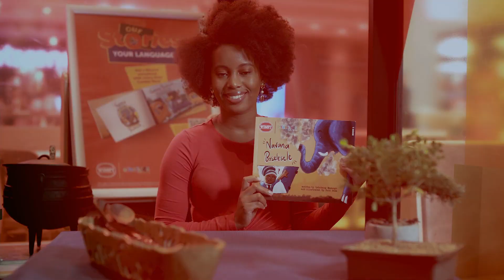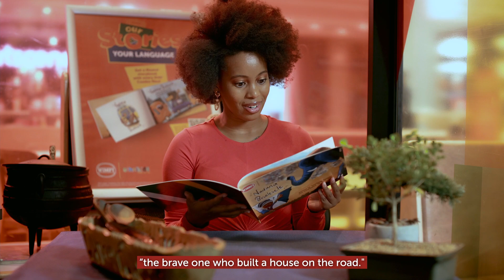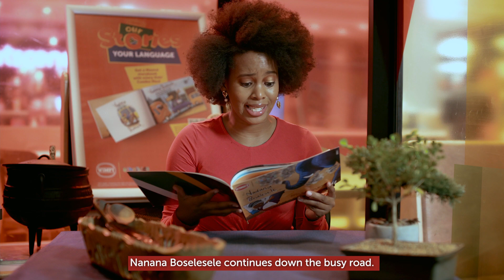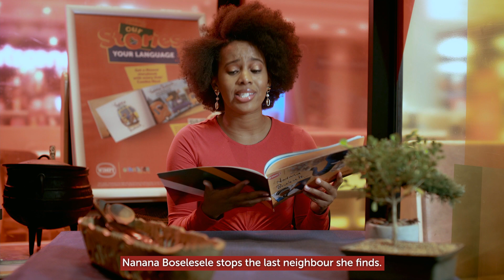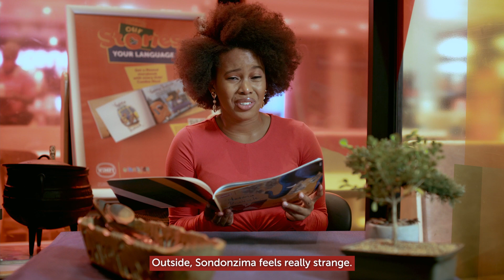Wimpy Local Kids Stories | Nanana Boselesele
This South African folktale is about a mother who is smart, caring, and brave; like all mothers, and a big, bad elephant called Sondonzima.

Enjoy this beautifully illustrated reading by author Lebohang Masongo. Visit the Our Stories, Your Language page on the Wimpy website to enjoy this Mzansi favourite in your language or for more local stories by local authors